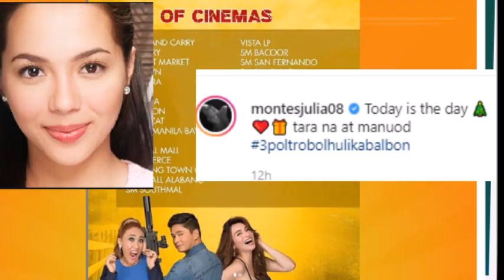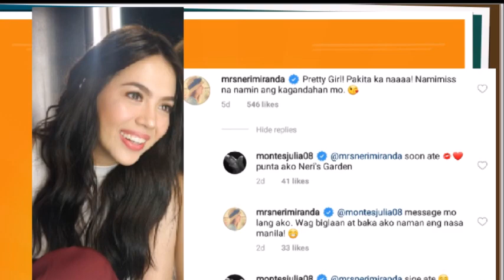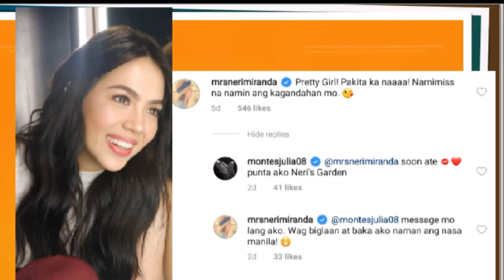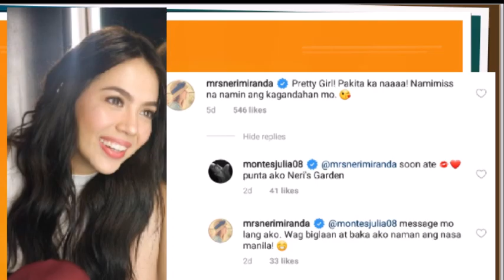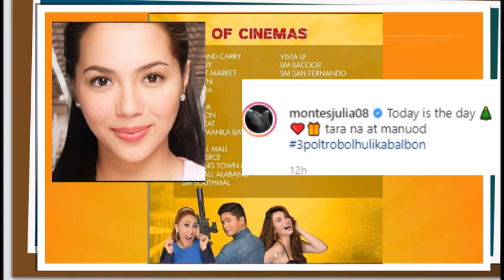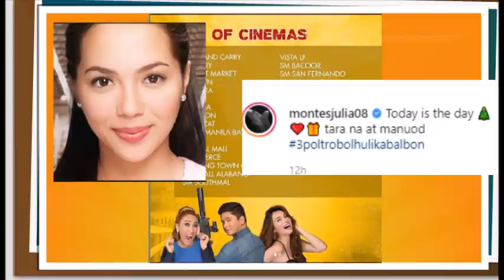JULIA MONTES MATAPANG NA IPINAPAKITA NA ANG TOTOONG RELASYON AT PAGSUPORTA KAY COCO